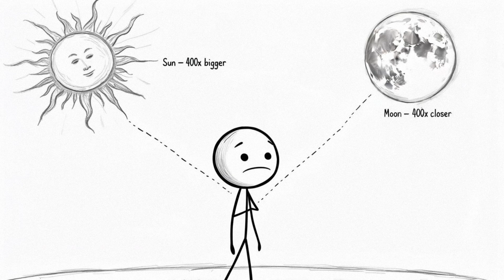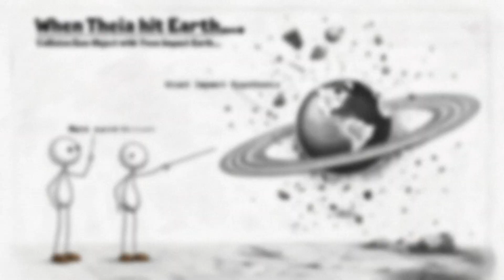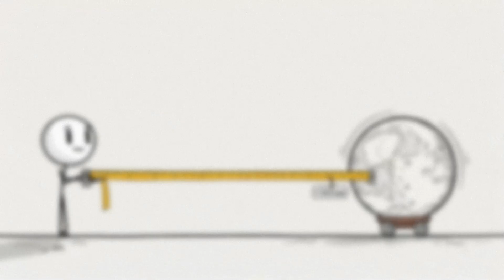The Dark Truth About the Moon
The Moon is weird.

We’ve been staring at it for thousands of years, walked on it, planted flags, even played golf… and it still makes zero sense.

In this hand-drawn animated video, we dive into the strangest Moon facts — moonquakes, echoing impacts, BBQ-scented dust, ancient myths, and more.

Is it just a rock? A glitch in the simulation? Or something hiding in plain sight?

✍️ Animated with pencil & paper
🤖 Created with help from AI

💬 Drop a comment with your weirdest Moon theory!

⚠️ This video is based on speculative theories, historical mysteries, and imaginative storytelling. It is intended for educational and entertainment purposes only. Some events, interpretations, or characters may be fictionalized for dramatic effect.